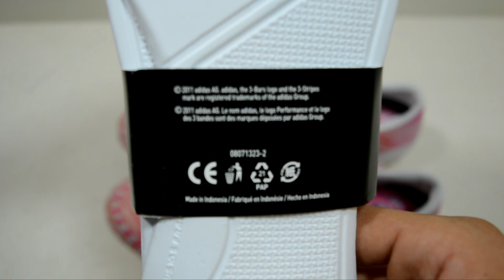Adidas Predator Crazylight FG Running White/Neon Pink/Infrared - Özil & Di Maria Boots | KimFootball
Unboxing NEW Adidas Predator Crazylight, Would you wear this UNIQUE Boots?

Utilising an innovative lightweight skin and adidas SprintFrame technology for drastically reduced weight, play faster and better than ever before in the Predator Crazylight FG football boots.

Combining the intuitive control and split-second passing of the Instinct with ground-breaking lightweight technology, the adidas Predator Crazylight football boots weigh only 215 grams.

Built by adidas with an ultra-lightweight synthetic upper, the Predator Crazylight features SL rubber elements welded directly on to the upper for optimal grip on the ball.

Located on the medial side of these adidas football boots, the engineered welded gel pass pad delivers an increased surface for accurate distribution of the ball.

A lightweight SprintFrame outsole with SpeedTraxion stud configuration drastically reduces weight while providing increased traction for maximum acceleration on firm ground.